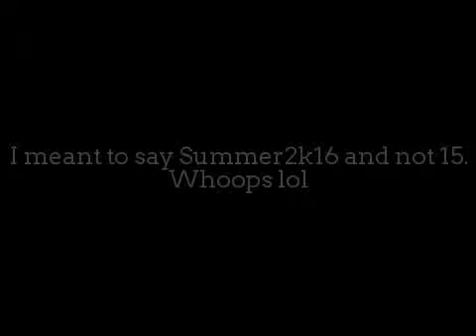Storytimes #18 - I ALMOST DROWNED IN A WAVE POOL!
In the three years i went to Kentucky Kingdom, some pretty memorable things have happened.

Such as: Expierencing my first roller coaster, taking shelter when a random storm came out of nowhere, and even almost drowning in a wave pool!